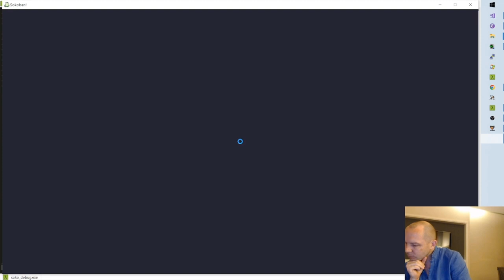Thekla's upcoming game is 400 hours long (as of Oct 2022)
Prepare yourself.

Clipped in Oct 2022 from a j_blow twitch stream at:
time: 2:08:40.